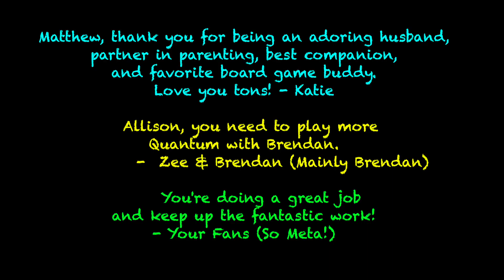Top 10 Most Anticipated Games at Essen Spiel 2017 - with Jason Levine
Jason presents his most anticipated releases at Essen Spiel 2017!

00:00 - Introduction
00:19 - #10
00:46 - #9
01:14 - #8
02:02 - #7
02:34 - #6
03:08 - #5
03:51 - #4
04:29 - #3
05:31 - #2
06:15 - #1